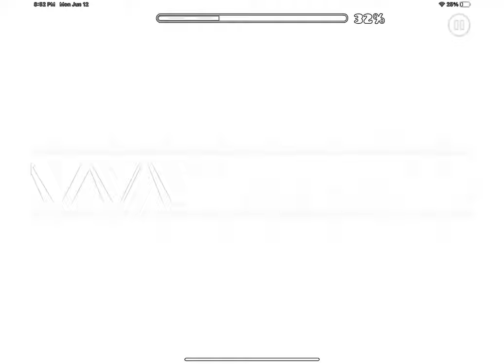Slaughterhouse but it will literally blind you